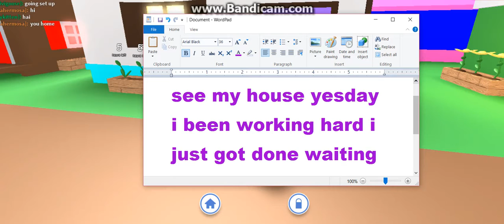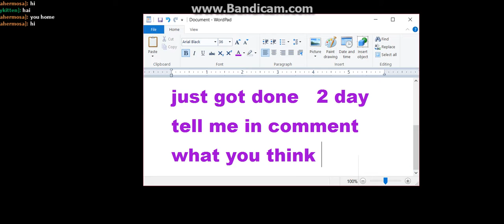showing you my house on meepcity l roblox l